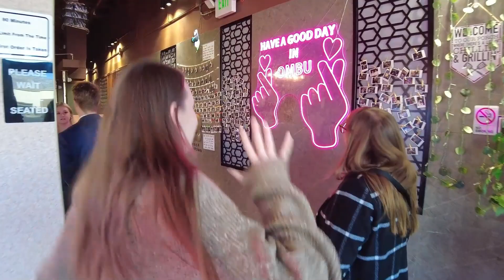网友说美国老婆很胖，闺蜜怒了：随意评价女孩身材很不礼貌！American wife is not in good shape? Best friend: They are so rude!!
网友说美国老婆很胖，闺蜜怒了：随意评价女孩身材很不礼貌！
American wife is not in good shape? Girlfriend: You are so rude!!

🎉 Here, we share our daily lives in the United States and our unique story as a Chinese-American couple.👫 If you're interested in our cross-cultural marriage and experiences, please subscribe to our channel as we continue to share our journey.📹

In addition, we also love to share our favorite Chinese cuisine and our unique experiences in the United States.🍲 If you're a foodie or love Chinese cuisine, make sure to check out our videos for some delicious inspiration!😋

Thank you for your support and for watching our videos!

👋 大家好！我们是Kai and Katie 小智和凯蒂，欢迎来到我们的频道！🎉 在这里，我们分享我们在美国的日常生活，以及我们作为一对中美跨国夫妻的故事。📹

除此之外，我们也分享我们喜欢的中国美食和在美国的一些独特经历。🍲 如果你喜欢中餐和美味佳肴，一定要看看我们的视频！😋

记得关注我们的频道，不要错过任何一集有趣的内容！🔔